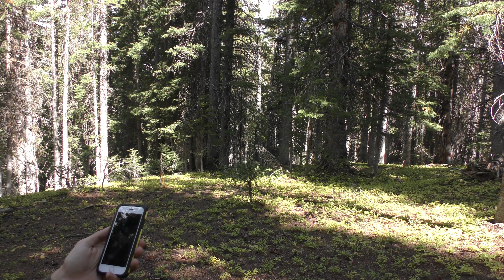I'm Calling Bull Part 5 - Big Bull Down - Colorado Archery Elk Hunt During The Rut - 4k Footage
On this hunt, it all comes together. PUBLIC LAND BULL DOWN!

Trevor Meeks and Rob Gerzsik team up and chase rutting bull elk during the last week of the Colorado archery season. Even though the elk had shut up due to extreme hunter pressure, Rob and Trevor were able to salvage the situation and harvest a nice mature bull.

The Fourth week of the 2020 elk season, and the fifth episode of this multi-part series. If you want to catch up on how we got to this point in the season, go ahead and check out the other "I'm Calling Bull" episodes in the series.

And never forget, when in doubt, let one fly.